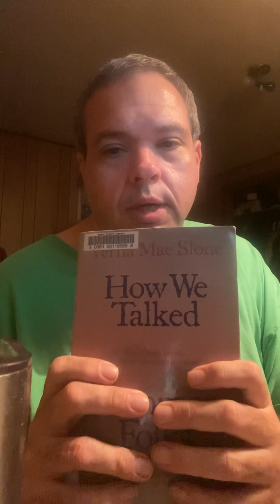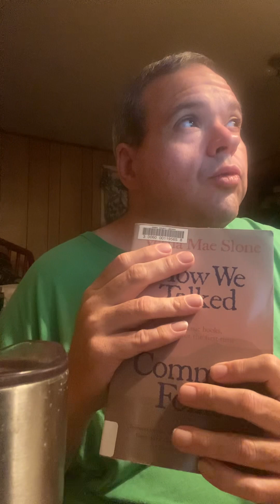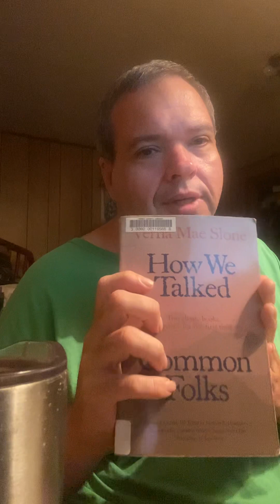How We Talked by Verna Mae Slone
The book review how we talked by Verna Mae Slone